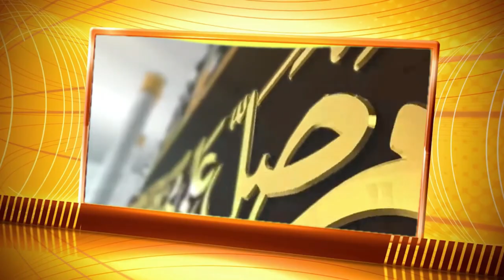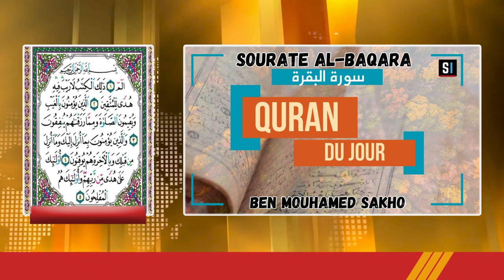Quran du jour Sourate AL-BAQARA / Avec Mouhamed Ben Mouhamed SAKHO